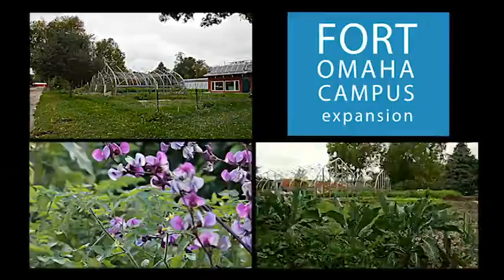FOC expansion project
MCC is moving forward together with our community partners to expand our facilities and prepare students for the workforce by creating a place where business and education thrive together. These facilities will focus on training students for today and tomorrow and provide them with tools for lifelong learning.

This preparation comes through MCC's innovative approaches to learning in the Construction Education Center and Center for Advanced and Emerging Technology. All of MCC's construction trades programs will be housed at the Fort Omaha Campus to increase accessibility via public transportation and innovative curriculum integration in a new state-of-the-art facility, the Construction Education Center. The Center for Advanced and Emerging Technology promotes co-location with industry to drive training where it is needed and uncover the opportunities of the future.

Additionally, plans are underway for creating an Academic Skills Center, a building set to build on MCC's current and past successes in assisting adult learners in foundational and technology skills. The center will be the first welcoming, productive stop on our students' successful path to higher education.